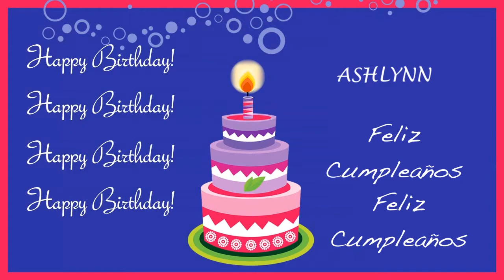Ashlynn Card Tarjeta - Happy Birthday